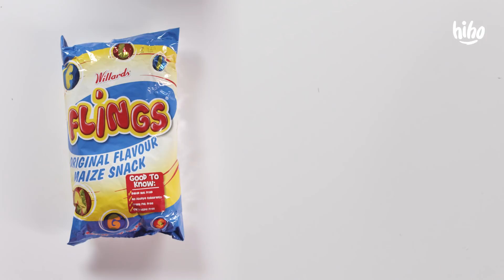Outtakes #4 | Kids Try | HiHo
We’re making a Kids Try Cookbook!